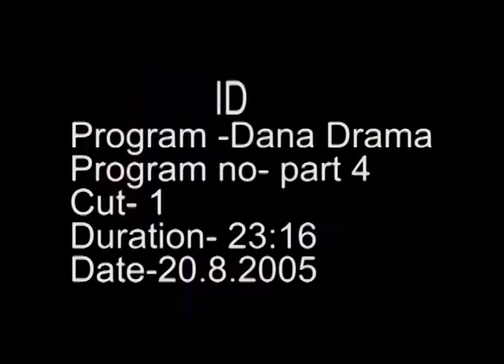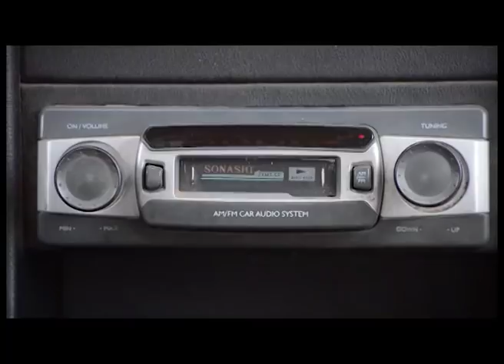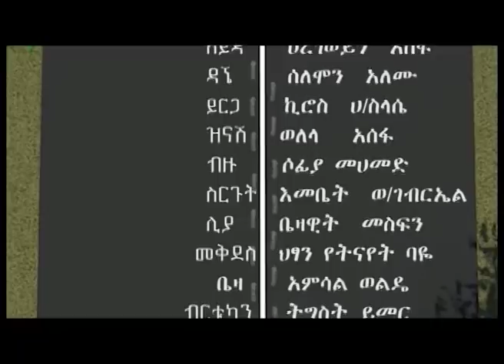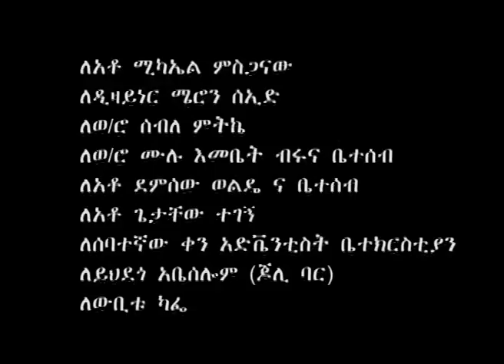Dana Drama Season 1 Episode 4 | ዳና ድራማ ሲዝን 1 ክፍል 4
DANA DRAMA PART  FOUR  FINAL FINAL 1 Dana Drama Season 1 Episode 4 | ዳና ድራማ ሲዝን 1 ክፍል 4